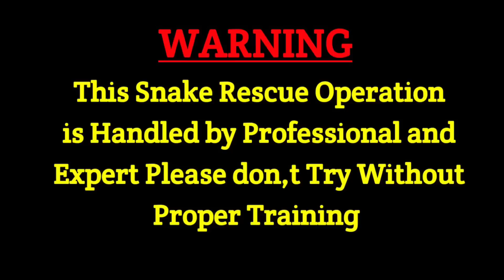देखिए तालाब खुदाई के दौरान निकला जहरीला और खतरनाक ट्रैक्टर से भरा हुआ सांपों का जखीरा।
Mobarak Snake Man Shrot's

ATTENlON
This video shows dangerous expert ! Do not repeat The expert shown in this video Catching in a Dangerous Situation